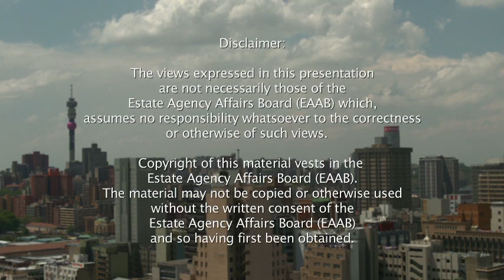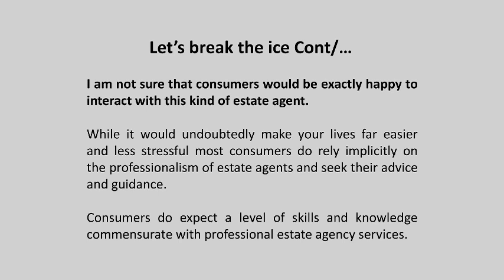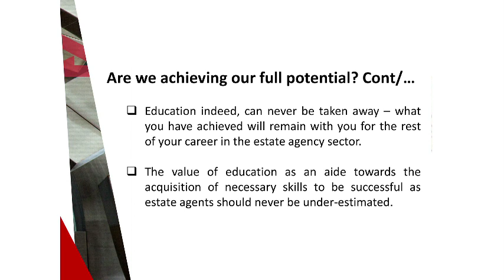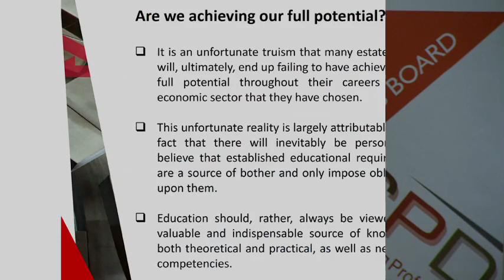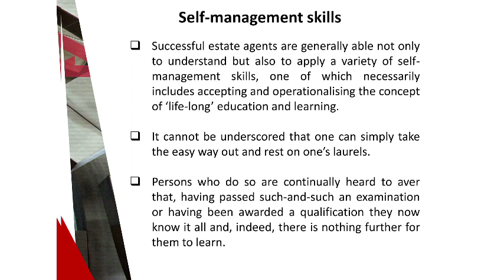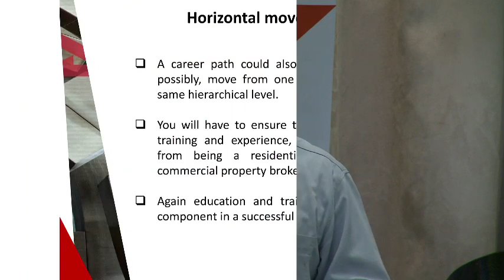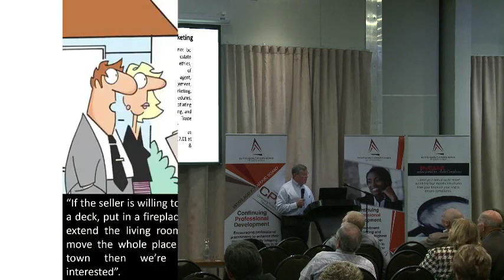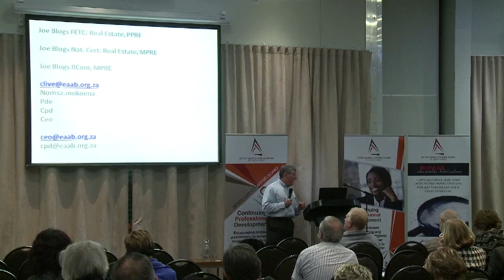Developments in Real Estate Education & Training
Professionalising the Real Estate Sector